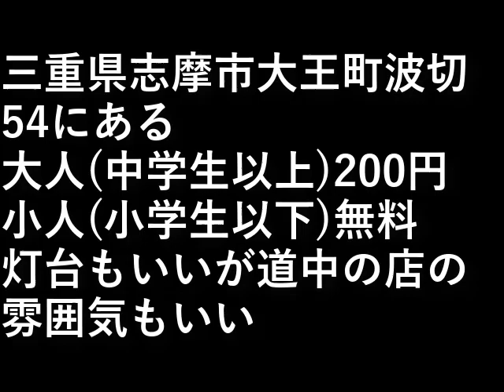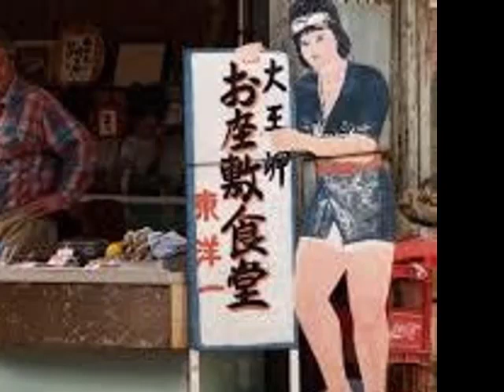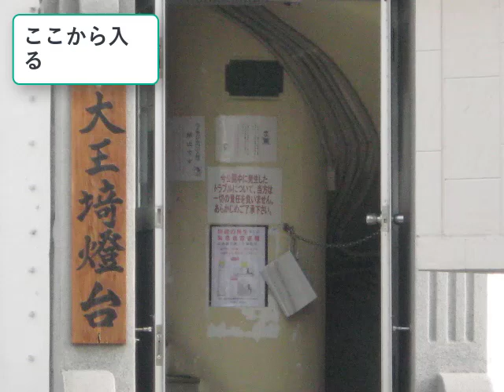大王崎灯台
三重県志摩市大王町波切54にある。

大人(中学生以上)　200円
小人(小学生以下)無料

灯台もいいが道中の店の雰囲気もいい。

設備屋の適当田舎暮らし